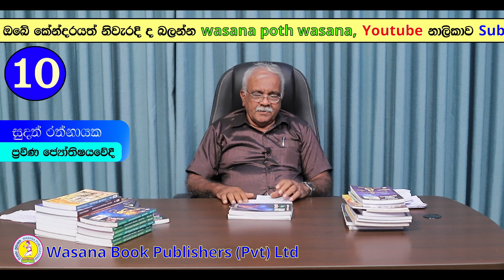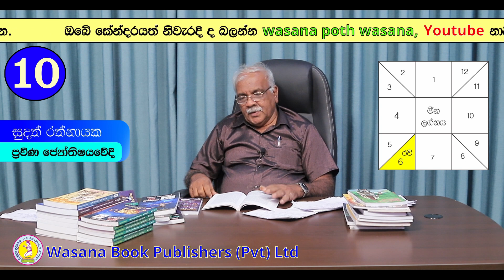රවි ග්‍රහයා හයවැන්නේ නම් ඔබේ ලග්නයට පලාපල කෙසේද? / Part 10 / Ravi Grahaya /